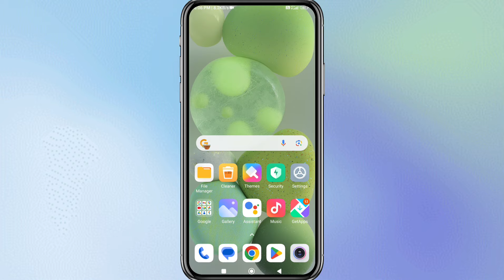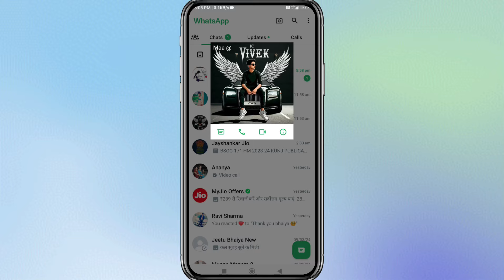whatsapp dp screenshot nahi ho raha hai | This app doesn't taking screenshots problem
WhatsApp dp ka screenshot kaise le | This app doesn't taking screenshots problem

Yours Quarie:-

1. whatsapp dp screenshot problem
2. whatsapp dp screenshot
3. whatsapp dp not screenshot
4. whatsapp dp ka screenshot nahi ho raha hai
5. whatsapp dp screenshot nahi ho raha hai
6. whatsapp dp screenshot block
7. screenshot save nahin ho raha
8. how to take screenshot of whatsapp dp
9. whatsapp par dp ka screenshot kaise le
10. whatsapp screenshot block
11. whatsapp profile screenshot lock
12. phone me screenshot nahi ho raha hai
13. whatsapp dp screenshot problem
14. whatsapp dp screenshot nahi ho raha hai 2024
15. screenshot nahi le raha hai
16. whatsapp screenshot